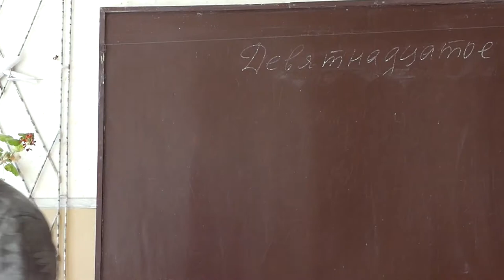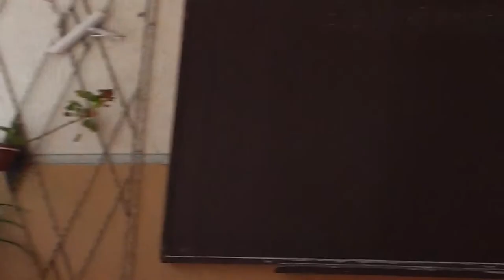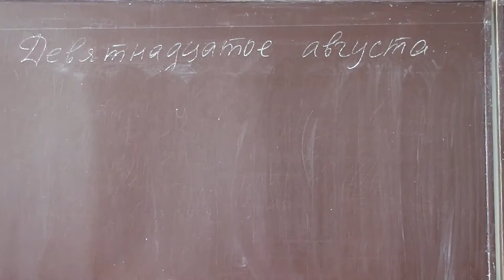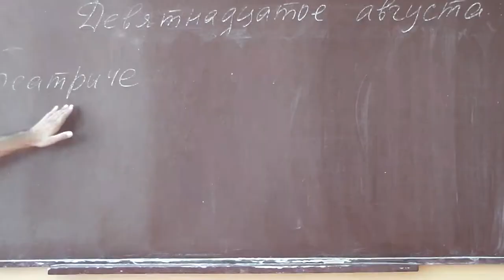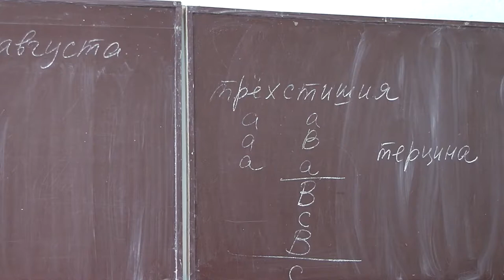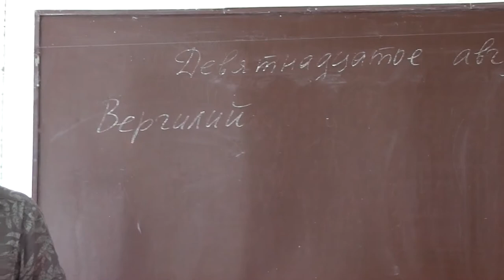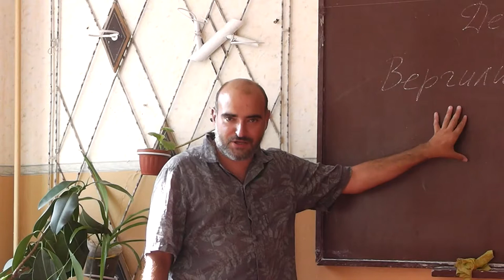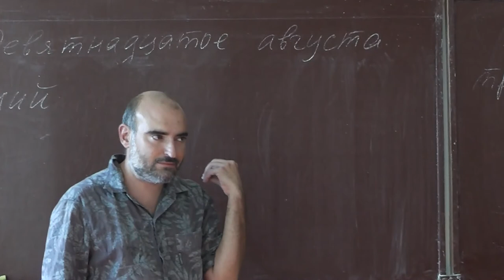71 Терции, Данте и Вергилий